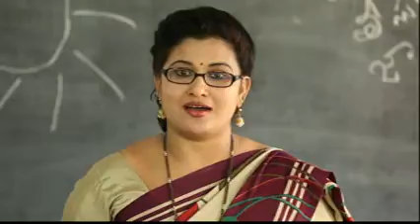Prevent sun stroke...!!